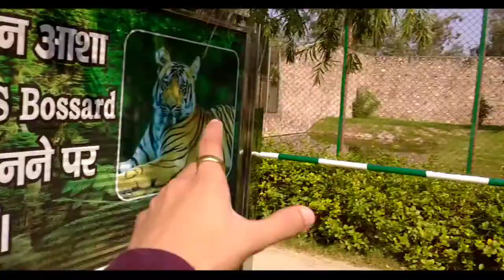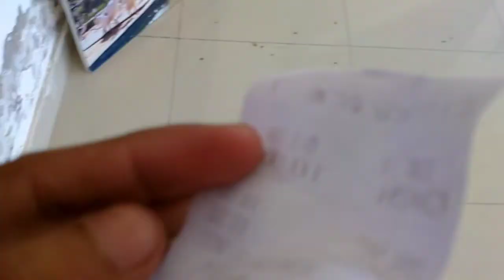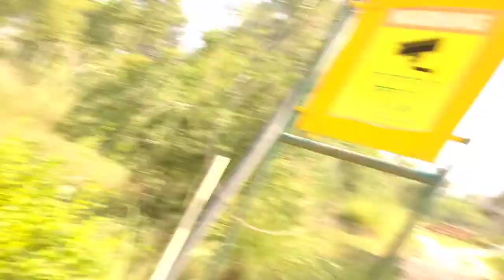₹10 Rupees Cheapest Zoo in Rohtak😱| Tiger Fight 100% Real Maza aagya🔥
₹100 Rupees Cheapest Zoo in Rohtak😱| Tiger Fight 100% Real Maza aagya🔥

So hey guys tumhara bahi a Chuka hai new vlog ke sath kese ho aap sab I hope sab badiya honge jesaki ye vlog bohot amazing hone wala hai hamesha ki tarah jesaki is vlog me aapka bahi haryana ke sabse cheapest zoo me gya tha or yaha ka ticket price only ₹10 Rupees hai to jesaki ye zoo 2 years baad open hua hai and agar aapko yaha Jana hai to nearest metro station bahadurgarh padega and aapko kesa laga ye vlog I hope badiya laga hogi to please channel ko subscribe karlo because aapka bahi ase hi mazedar content Lata rehta hai and aapko koi bhi dout ho to mujhe Instagram pr dm kardo link niche he👇❤️